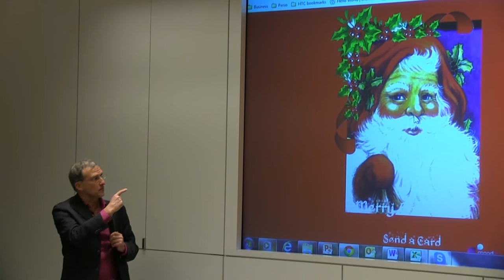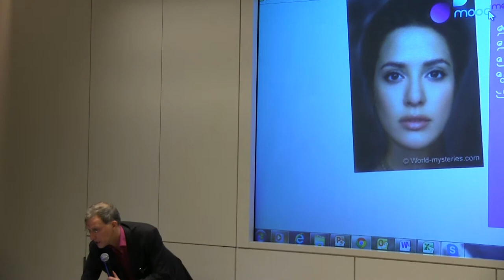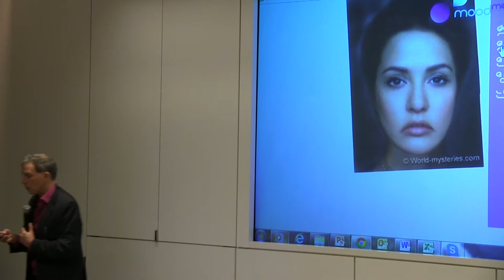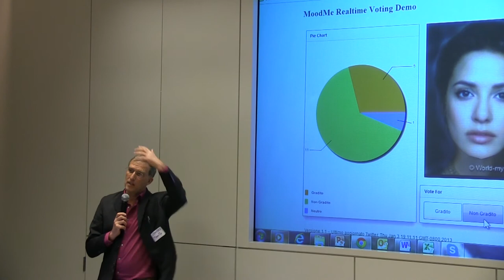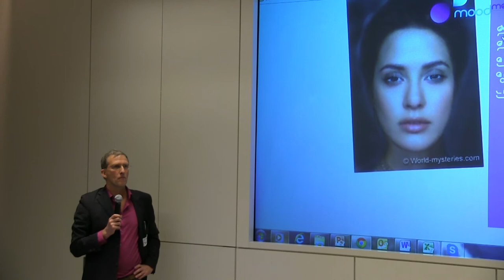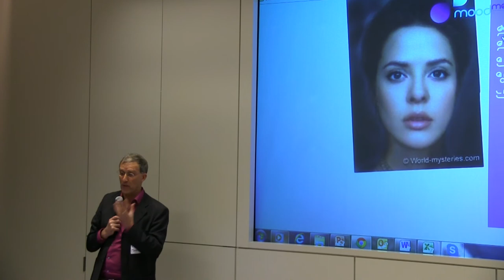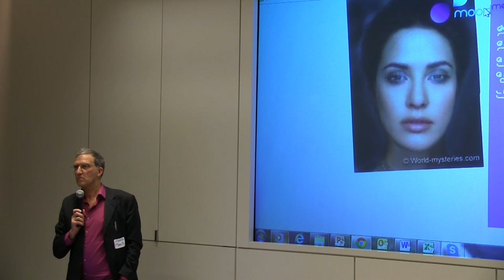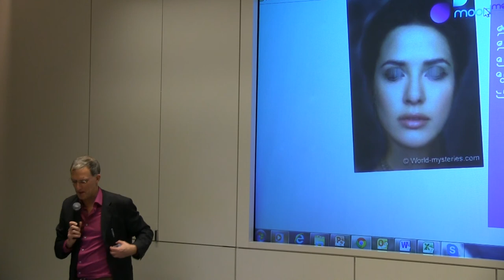Chandra De Keyser MoodMe - SVNewTech Startup Demo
MoodMe - a fun little app for sharing your mood.
Chandra De Keyser co-Founder & CEO of MoodMe presents at SVNewTech January 2013 Meetup

Video Work by:
Troy McGee
Tech Springboard / Silicon Valley Video Works
- Promoting Tech & Talent -